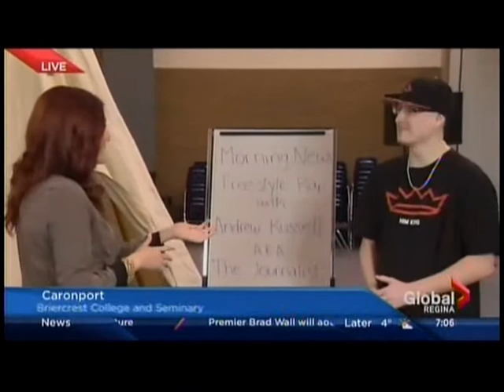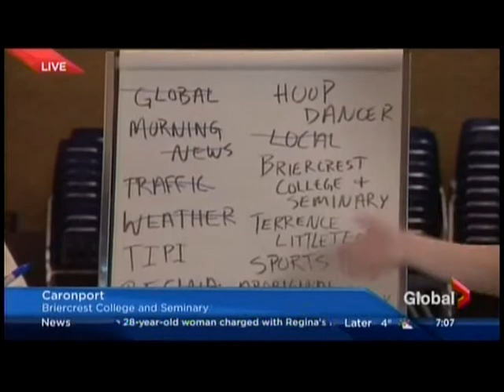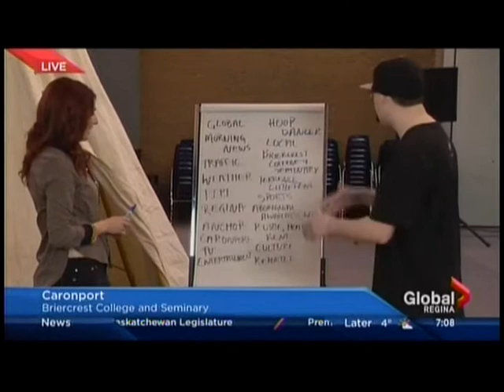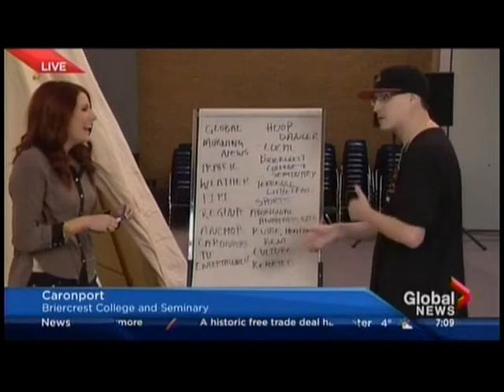Andrew Russell the Journalist wows Global Regina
During Aboriginal Awareness Week at Briercrest College and Seminary, Andrew Russell incorporated into his rap 17 words chosen by Global TV.